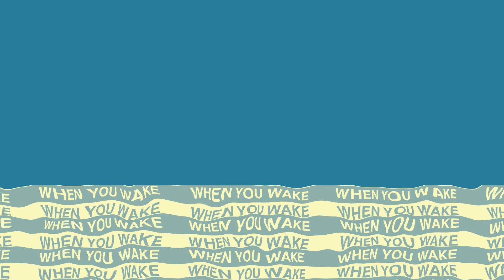Valent Antovia - Kinetic Typography Lyric Video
Week 05 - Assignment 05 Kinetic Typography Lyric Video
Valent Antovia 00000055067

Song : Keane - Bend and Break